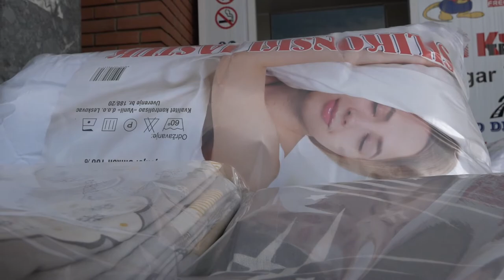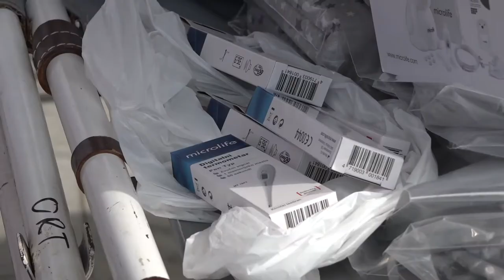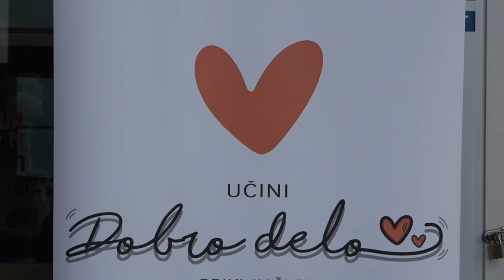DONACIJA ZA DEČIJE ODELJENJE OPŠTE BOLNICE PIROT